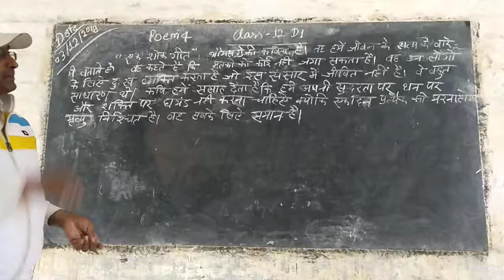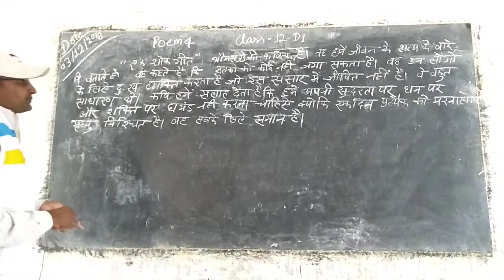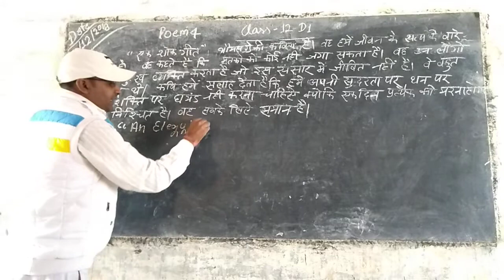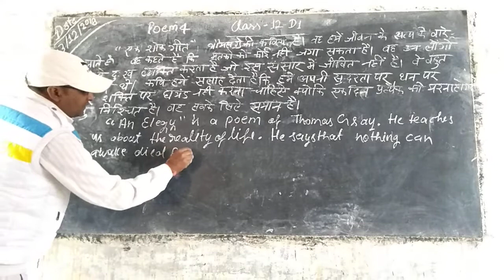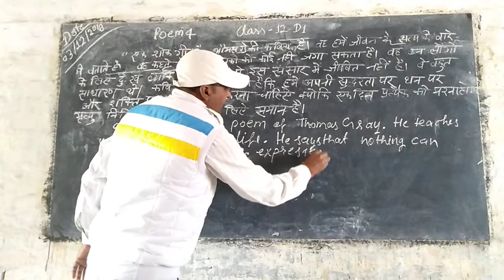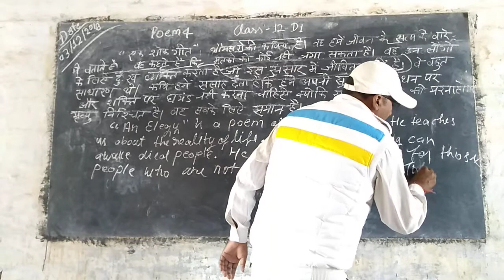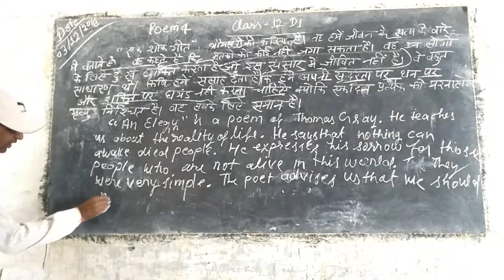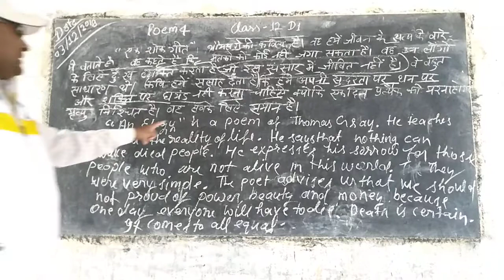3 December 2018|| by s K english